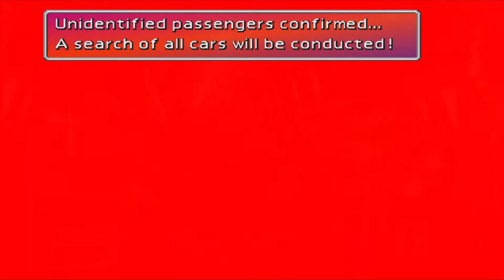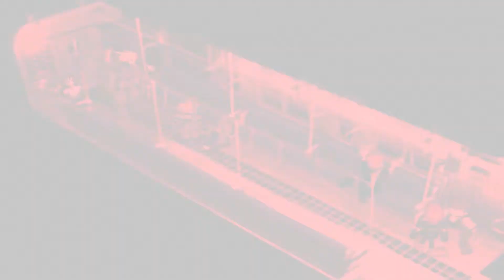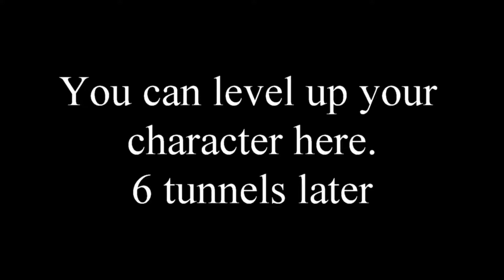Final Fantasy VII 7 Disk 1 Midgar Raid on Sector 5 Reactor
Sectors 4 & Sector 5 Reactor

Final Fantasy VII[b] is a 1997 role-playing video game developed by Square for the PlayStation console.
It is the seventh main installment in the Final Fantasy series. Published in Japan by Square,
it was released in other regions by Sony Computer Entertainment and is the first in the main series with a PAL release.
The game's story follows Cloud Strife, a mercenary who joins an eco-terrorist organization to stop a
world-controlling megacorporation from using the planet's life essence as an energy source.
Events send Cloud and his allies in pursuit of Sephiroth, a former member of the corporation
who seeks to destroy the planet. During the journey, Cloud builds close friendships with his party members,
including Aerith Gainsborough, who holds the secret to saving their world.

Development began in 1994, originally for the Super Famicom. After delays and technical difficulties
from experimenting on several real-time rendering platforms, Square moved production to pre-rendered video,
necessitating the huge capacity of the CD-ROM format and therefore departing Nintendo for the PlayStation.
Veteran Final Fantasy staff returned, including series creator and producer Hironobu Sakaguchi,
director Yoshinori Kitase, and composer Nobuo Uematsu. The game is the first in the series to use
full motion video and 3D computer graphics, superimposing real-time 3D character models over
pre-rendered CGI backgrounds. Final Fantasy VII introduced more widespread science fiction
elements and a more realistic presentation, while the gameplay systems remained largely similar
to previous entries, with the addition of new elements such as Materia, Limit Breaks, and new minigames.
The staff of more than 100 had a combined development and marketing budget of around $80 million.

Assisted by a large promotional campaign, Final Fantasy VII was a commercial success and
received critical acclaim, selling more than 13.3 million copies worldwide. It is regarded as a
landmark game and as one of the most influential and greatest video games. It won numerous
Game of the Year awards, and was acknowledged for boosting sales of the PlayStation and
popularizing console role-playing games worldwide. Critics praised its graphics, gameplay,
music, and story, although its original English localization received criticism. Its success
has led to enhanced ports on various platforms, a multimedia sub-series called the Compilation
of Final Fantasy VII, and the ongoing multipart high-definition Final Fantasy VII Remake,
the first installment of which was released in 2020.